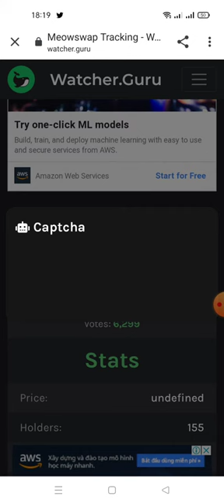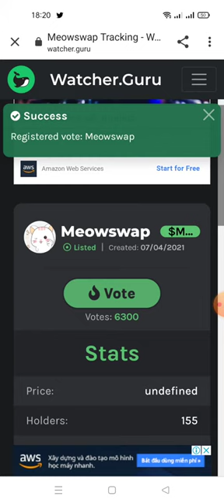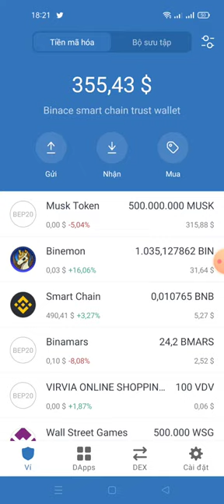hướng dẫn nhận 1,000,000 Mswap -Meowswap Airdrop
💧Meowswap @Airdrop 💧

🏆 Task:          ➕ 1,000,000 Mswap

👨‍👩‍👧 Referral:   ➕ 200,000 Mswap

💠 Join Meowswap Telegram group & Telegram channel.
💠 Follow Meowswap on Twitter and retweet the pinned post.
💠 Vote for Meowswap on Watcher Guru and take screenshot of your vote.

🔐 All airdrop steps should be completed.

🗞 Notes: 4,000 lucky participants will be selected randomly to be rewarded. Airdrop will end on September 16, 2021.

⏳ Distribution date: 20 September,  2021.